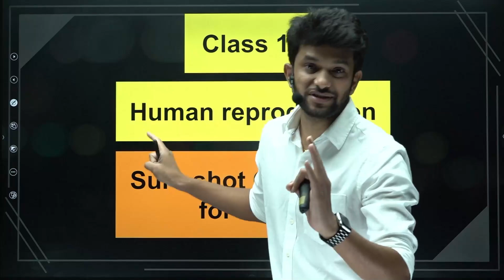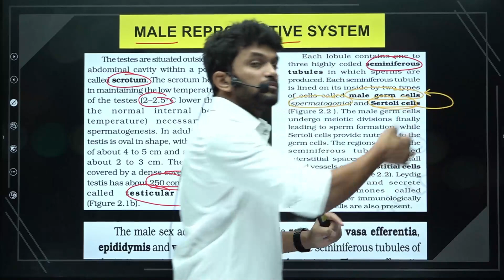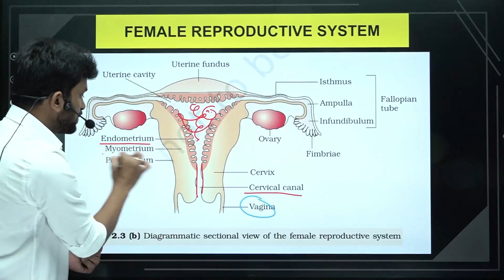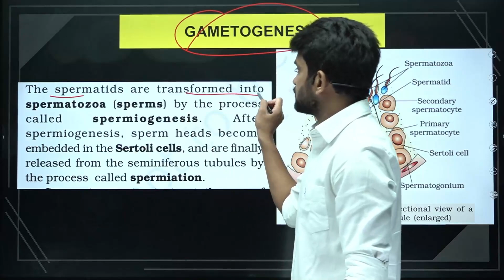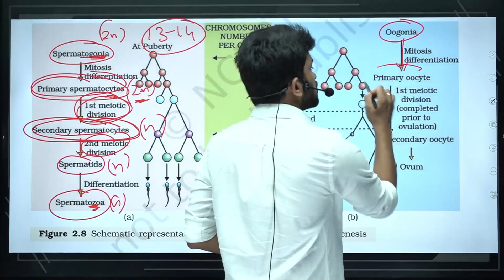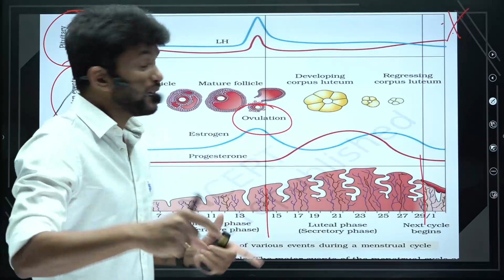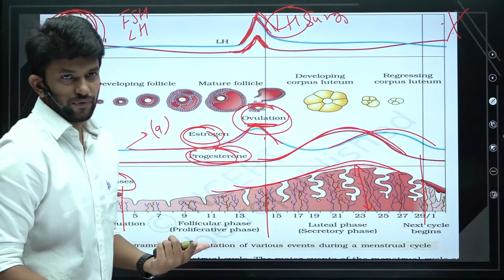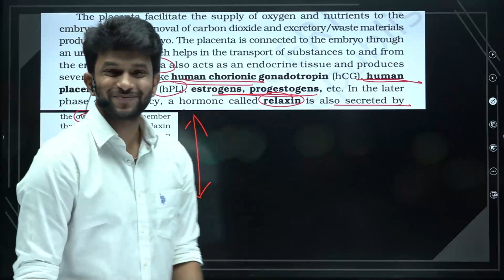🔥Solli Adi | Human reproduction | Important questions for NEET 24 | Xylem NEET Tamil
Xylem Biology Expert Amrit Sir will discuss " Sure Shot Questions for NEET 24 " for NEET Students.